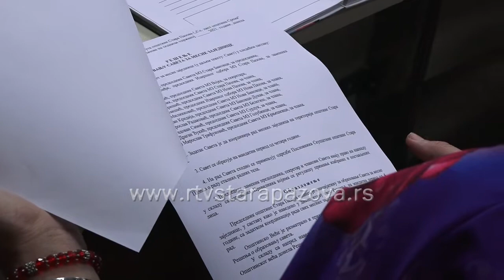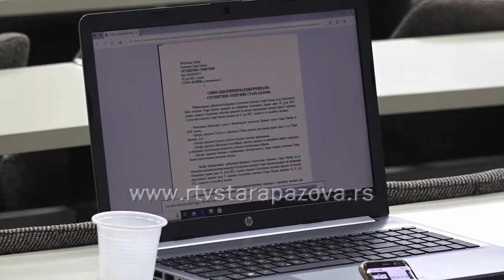Usvojeni rebalansi Finansijskih planova svih mesnih zajednica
Danas je održana 11. sednica SO Stara Pazova na čijem je dnevnom redu bilo čak 39 tačaka.  Najvažnijie odluke se odnoste na usvajanje izmena plana detaljne regulacije pojedinih naselja zbog planiranih investicija u opštini, kao i rebalansi finansijskih planova javnih preduzeća i mesnih zajednica.